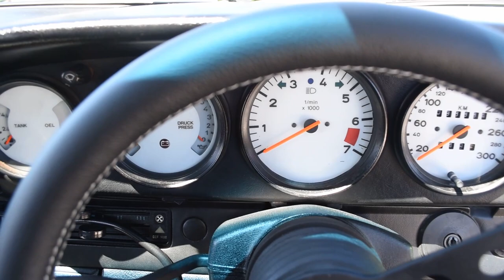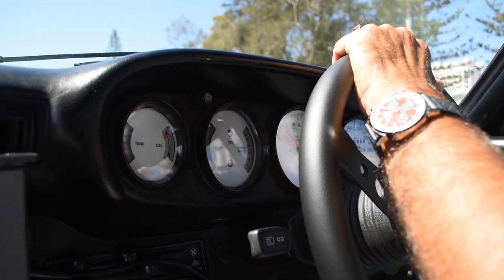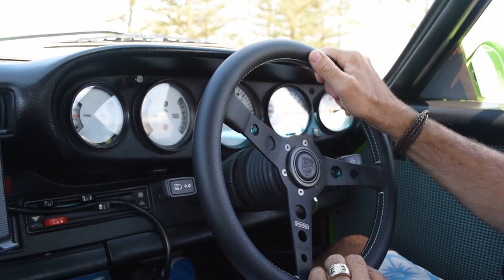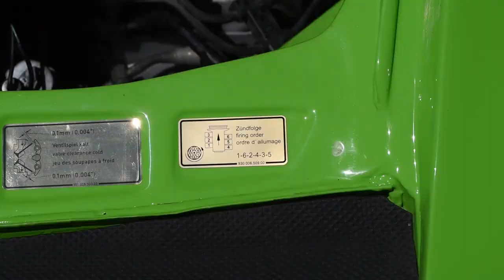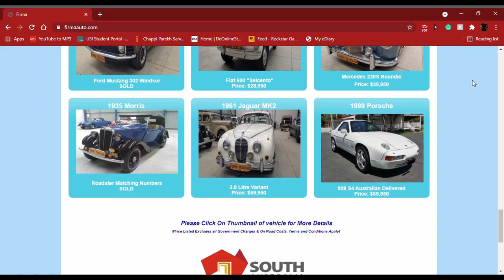Porsche 911 IROC RSR Tribute, this lime green monster is a true beast.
This gorgeous bright 911 IROC tribute is a real peach. Fastidiously restored sporting houndstooth upholstery and an enlarged 3.2L motor, it goes like the clappers.

If you have a unique car, we would be pleased to film your story and automobile.